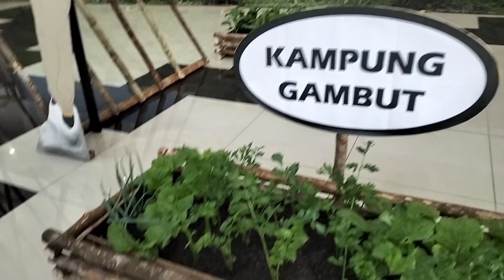TANAMAN YANG SUBUR PENUH SYUKUR BANYAK MAKANAN JUGA 🙏😘💪😀